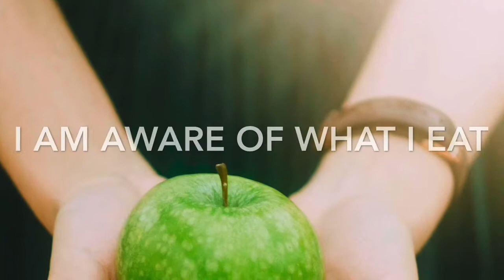Mind Movie: Health & Healing Meditation for Body, Mind, Spirit and Healing Affirmations for illness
If you haven’t heard, mind movies are a sure way to the manifestation of your goals and dreams. Striving for health and healing?.  Say these affirmations daily and WATCH THIS MIND MOVIE multiple times a day!

This mind movie is a good meditation tool to immerse yourself in daily affirmations for good health that will SUPERCHARGE the subconscious mind, the key to success and law of attraction.

It’s the ability to picture anything you desire to have in this life and manifest them in the natural realm. It’s a very powerful visualization tool and best law of attraction tool to manifest a life of good health. What you focus on is where your life will go. You create your own reality by simply reprogramming your subconscious mind to see and think differently about your life’s goals and desires through meditation.

Signed,
Millionaire Movies